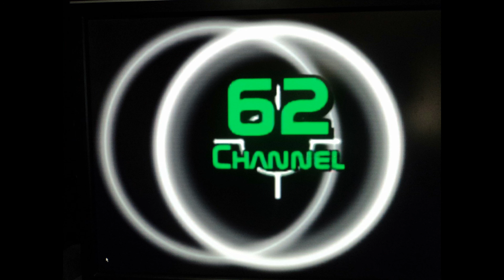photos of 2015 Fenton flood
These are the photos I took when the Meramec River flood. 2015.